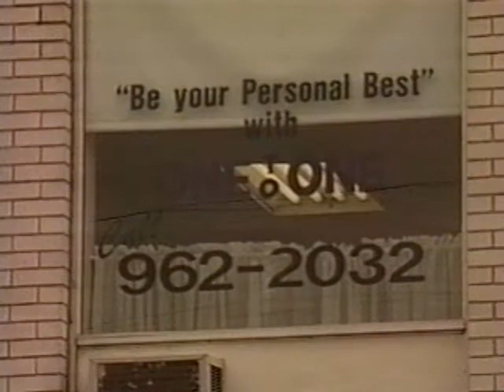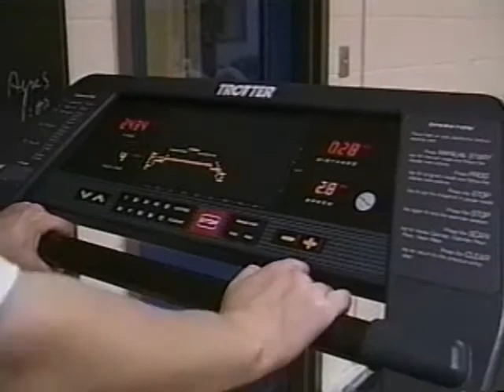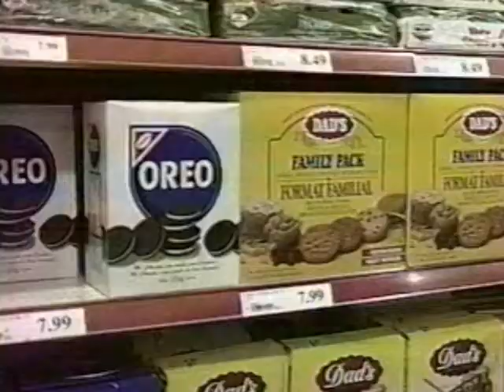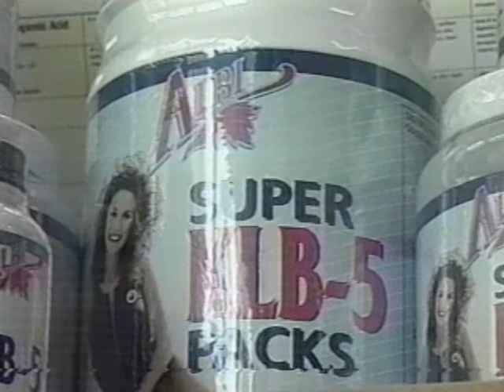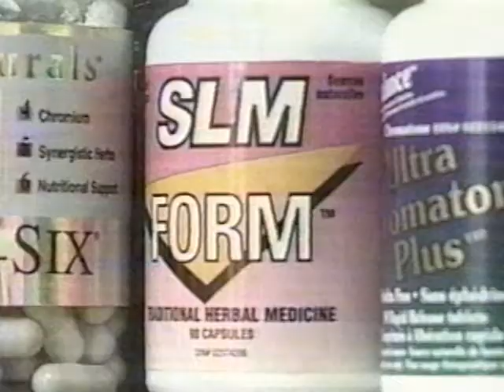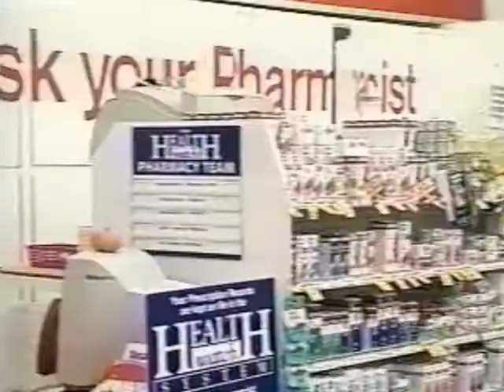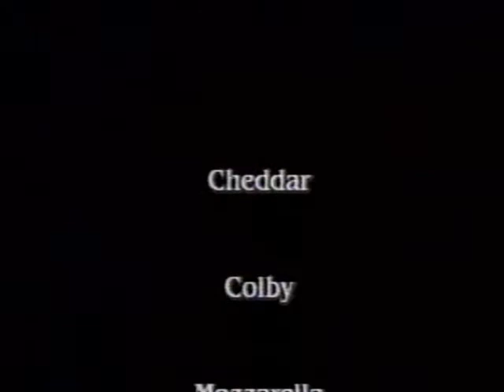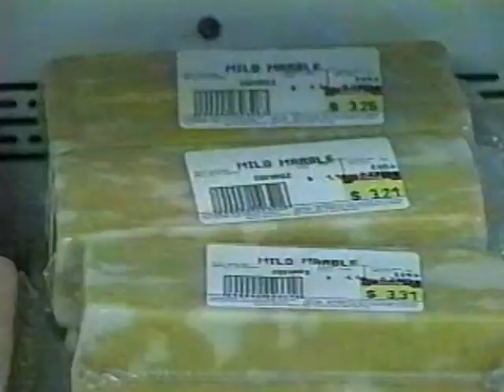Quinteview: November, 1999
Episode of Quinteview from November, 1999. Produced by the Television Broadcasting and Broadcast Journalism programs at Loyalist College in Belleville, Ontario and broadcast on Cablevue Quinte.